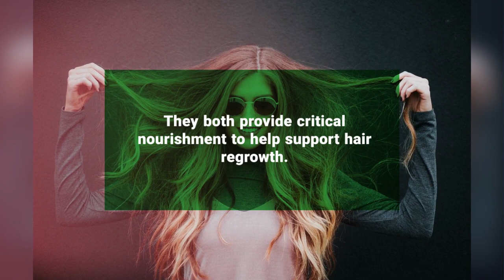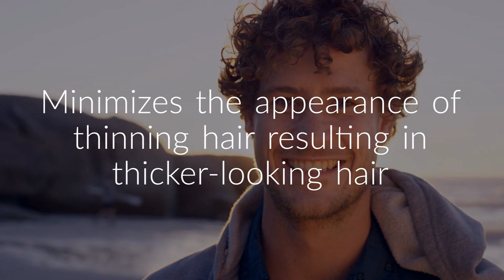Introducing the Hair Restoration Laboratories’ HAIR RESTORE CONDITIONER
Hair Restore Conditioner is specially formulated to work in conjunction with our Hair Restore Shampoo.

When used together, there is no more powerful daily use shampoo and conditioner combination available to help prevent hair loss and thinning and support and maintain the growth of healthier, thicker and stronger hair.

The Conditioner works to dramatically improve the appearance of thinning hair with a proprietary blend of plant extracts, amino acids, essential oils, and antioxidants.

These powerful nutrients deeply nourish hair follicles, leaving hair feeling stronger and more voluminous while promoting healthy hair growth.

✅Features their Proprietary DHT Halting Technology®.
✅Formulated with the most potent ingredients clinically proven to block DHT, the cause of male and female pattern hair loss and thinning.
✅The most effective daily use conditioner to help prevent hair loss, thinning and breakage and stimulate the growth of stronger, thicker and healthier hair.
✅Drastically reduces hair shedding and fall out.
✅Improves hair strength and scalp health.
✅Works to minimize the appearance of thinning hair resulting in thicker-looking hair.
✅Deeply and immediately moisturizes and revitalizes hair and scalp.
✅Helps strengthen & nourish thin, frail and wispy hair, resulting in shinier, smoother, softer and more voluminous looking hair.
✅Formulated for both men and women.
✅Free of parabens, sulfates, phthalates, & harsh chemicals.
✅Safe to use on chemically treated or colored hair.
✅Never tested on animals.
✅No drugs or artificial ingredients.